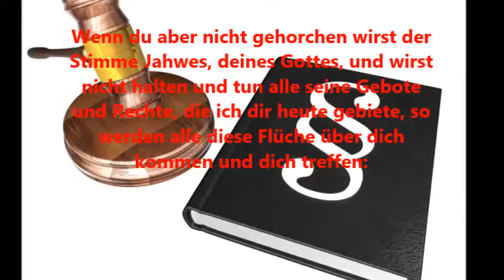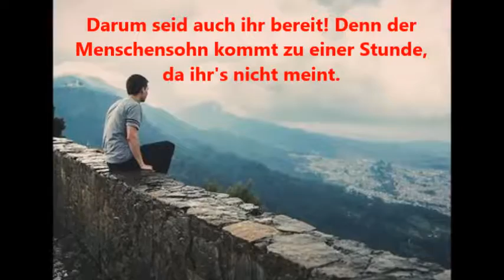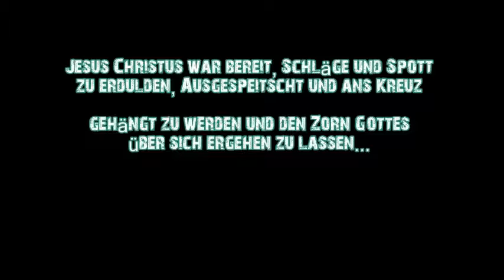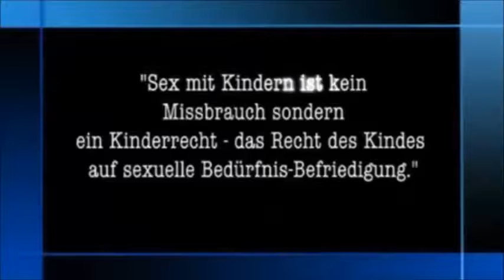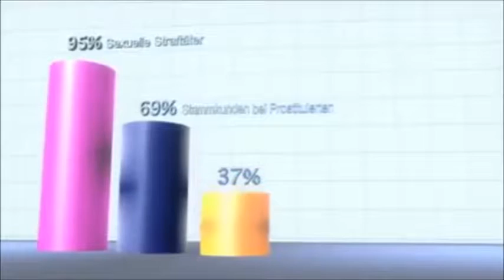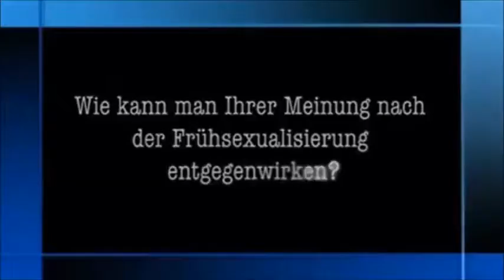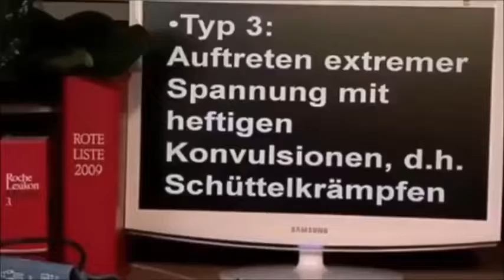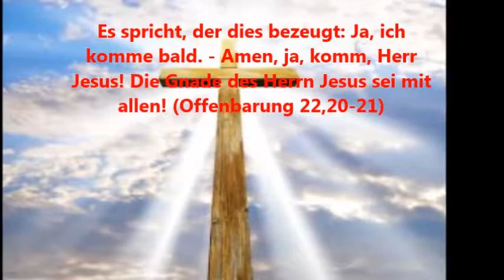Simons Bibelkunde Teil XX: Das Ende?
Das Ende der zivilisierten Gesellschaft bedeutet nach der Bibel eine komplette Abkehr von allem, was biblisch und göttlich ist. In dieser Episode werden die Aussagen Jesu über die Endzeit sowie Anzeichen dafür, dass wir uns bereits in der Endzeit befinden, angezeigt.